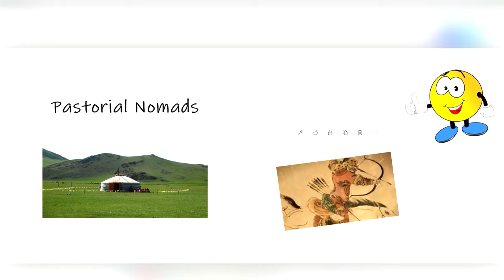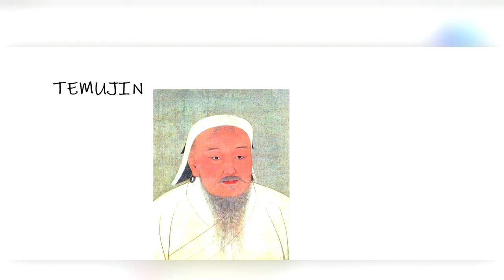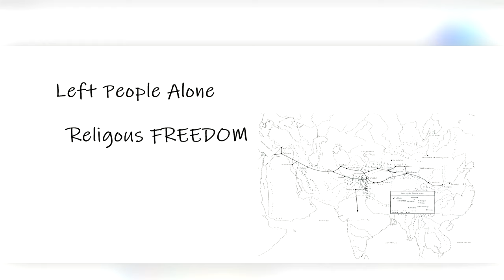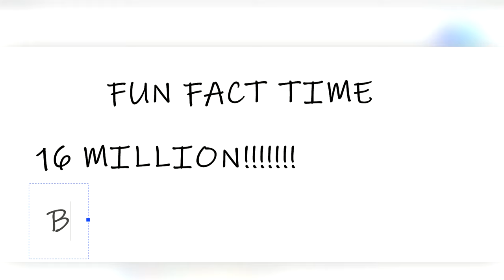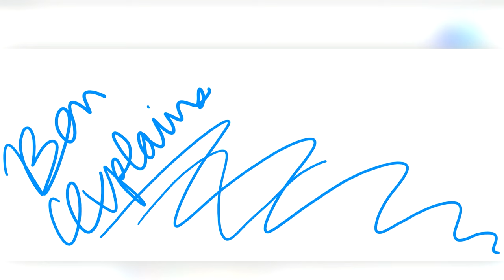Who Were The Mongols? A Brief History Of The Mongol Empire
In this video Ben explains the Mongol Empire. We will discuss who the Mongols were, how their empire formed, what they accomplished, the Yuan Dynasty, the four Khanates, the Silk Road, their downfall and of course we will talk about Genghis Khan.